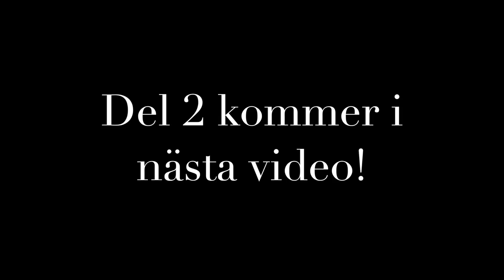HEJDÅ ALLA MÖBLER | Vlogg DEL 1